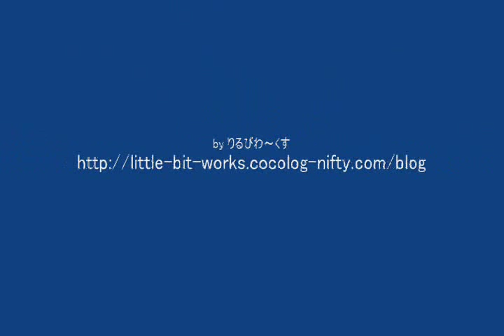- Alcohol Stove - Flask Stove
This is an alcohol stove named Flask Stove.
Almost equal with Pen Stove.
Made from a Hip Flask to store liquir.
If you want to use, attention to accidental ingestion.